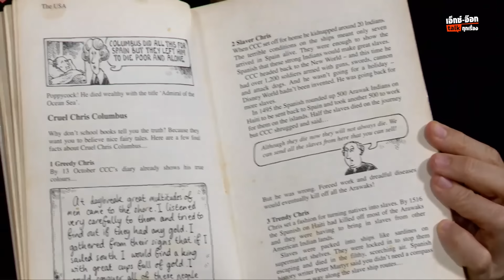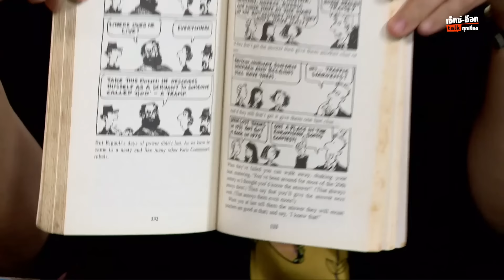เอ็กซ์อ๊อก talk "อ.พวงทอง ภวัครพันธุ์" อนุรักษ์นิยมสั่นคลอน สอน ปวศ.ยัดเยียดให้รัก? : Matichon TV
รายการเอ็กซ์อ๊อก talk ทุกเรื่อง ep.นี้ สนทนา รศ.ดร.พวงทอง ภวัครพันธุ์  คณะรัฐศาสตร์ จุฬาลงกรณ์มหาวิทยาลัย มองกรณีทหารเข้าไปมีทบาทสอนประวัติศาสตร์ให้กับครู สะท้อนภาะวะสังคมการเมืองอย่างไร